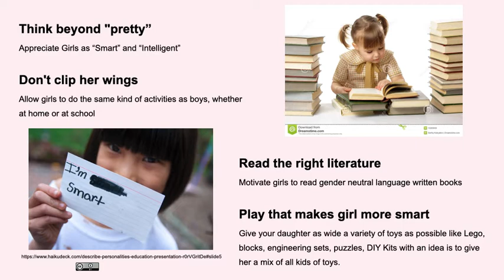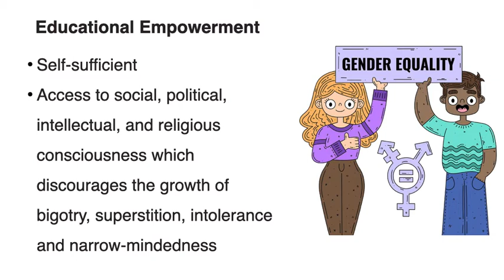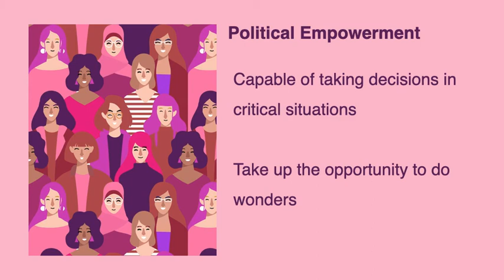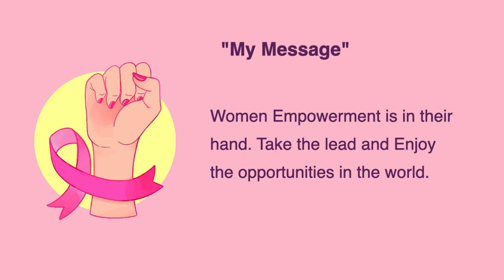girl child empowerment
The video describes the way to handle girl child and empowerment strategies for a girl child